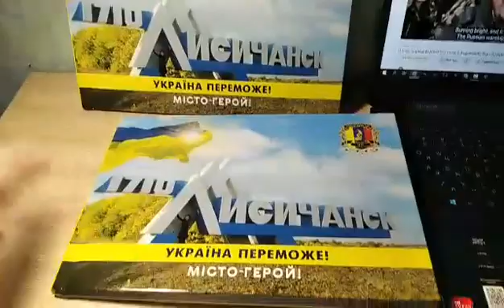Сєвєродонецька дизайнерка Ольга Плаксіна-Оранська створила 3-й фотоальбом - про місто Рубіжне.